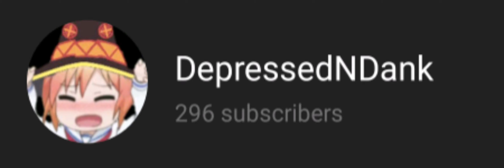Ask me shit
Lmao Im bored